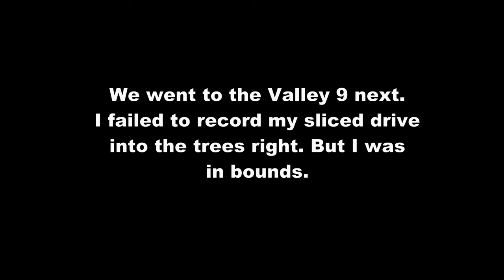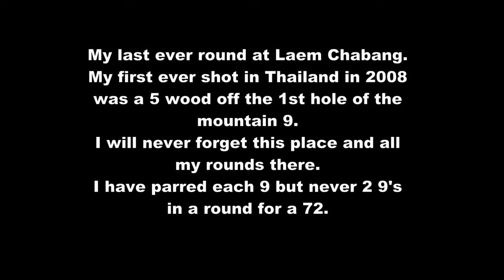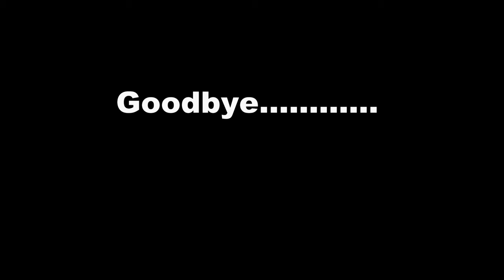My last ever round at Laem Chabang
Can't believe I just wrote that video title.
A very sad moment.